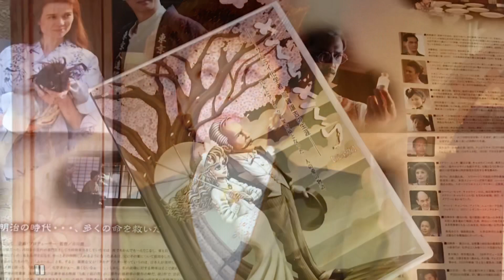亡き父に捧げたJoji’s Voyage, 映画さくらさくら上映舞台挨拶、短編映画2020 Come Stand By Meの巻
最新のVlog, 「亡き父に捧げた曲Joji’s Voyage、映画さくらさくら上映会後の舞台挨拶、短編2020 Come Stand By Meの巻」をアップしました❤️ぜひ私のYouTubeチャンネルでご視聴ください❣️またどうかチャンネルのご登録も宜しくお願い申し上げます🤲バイリンガル版です❣️私が弾いた曲は❓

My latest Vlog, “Song dedicated to my father , Joji’s Voyage, Premier of movie Sakura Sakura & Come Stand By Me”is up❤️ Please view it on my YouTube channel ‼️ Can you name the tune I played❓Bilingual version

短編2020 Come Stand By Me のリンクは下記です。
Here’s the link to short movie 2020 Come Stand By Me.